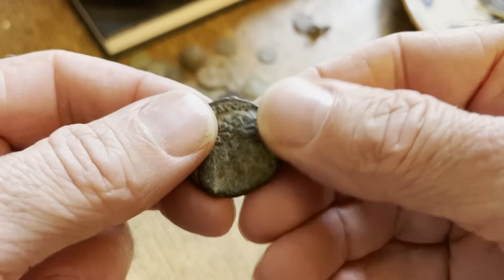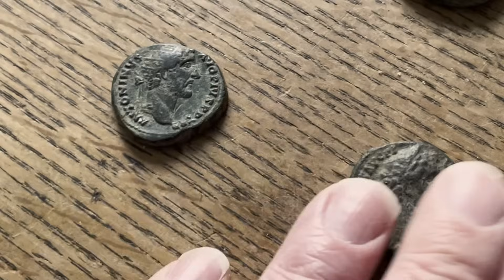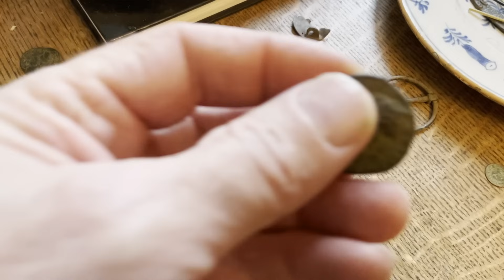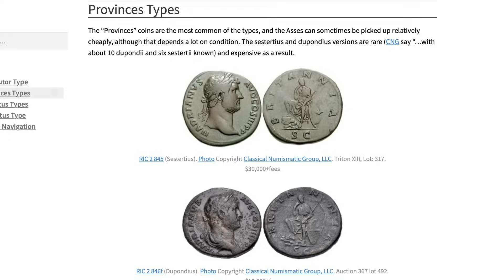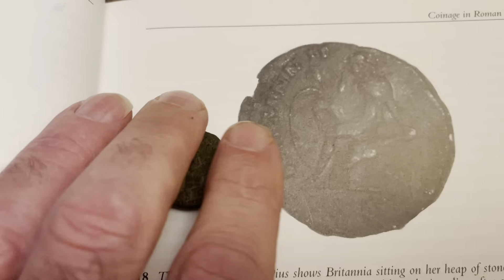Fabulous ROMAN coin of ANTONINUS PIUS found Metal Detecting in the UK!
A STUNNING, Early 2nd Century Roman coin and one of the first to feature the goddess Britannia, an image which remained on British coins on and off until the reign of Elizabeth II! Fantastic Metal Detecting with the XP Deus 2 Metal Detectior!

Just a short one this week but a really good opportunity to show off this fabulous coin!

💥EQUIPMENT USED💥:
THE XP Deus I (Lite), which I use, is now at the incredible price of only £449

    ⭐️For The Spade I use:

         ⭐️For the Garrett Pinpointer I use:

              ⭐️And I managed to find the CARHARRT Finds Pouch  too... its here!!!

AND PLEASE SEE THE END OF THIS DESCRIPTION FOR ALL MY FILMING AND "HQ" EQUIPMENT -THANK YOU!!!

I haven’t given too many XP Deus tips or tips for metal detecting for beginners in this video but please feel free to leave a comment if you need to pick my brain over anything, especially if you are learning to use the XP Deus Lite.

And Please SUBSCRIBE!!! if you haven’t already - its really good fun making these short videos but they do take a bit of time and its really good to know they are being enjoyed!

 - you will find them very helpful

And for my Film Work I use:
⭐️DJI Pocket 2 - very handy wide angle camera and gimbal:

⭐️The Sony ZV1; This is the best camera of its type I have bought:

⭐️Tascam Digital Sound Recorder: wouldn't leave home without it now...

⭐️Mini Mavic 3: Bloody good fun Drone!

HQ KIT!
⭐️Large Desk Magnifying Glass:

⭐️Small Desk Magnifying Glass: